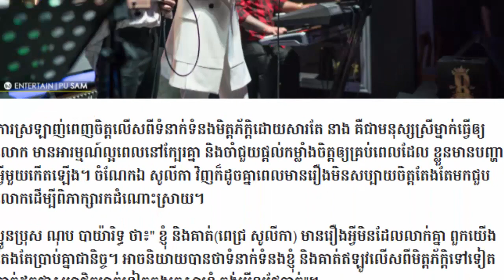តារាខ្មែរ១០រូបនេះមិនអន់ទេនិយាយបាន អង់គ្លេង និង ថៃ, នីកូ សារភាពស្រលាញ់ ពេជ្រ សូលីកា